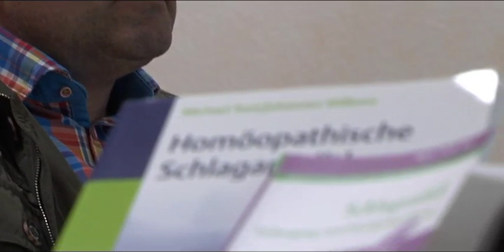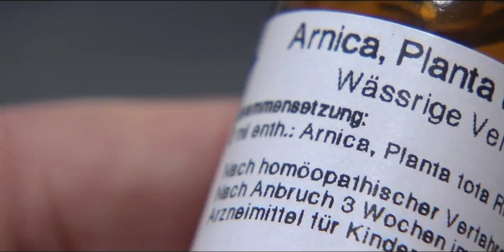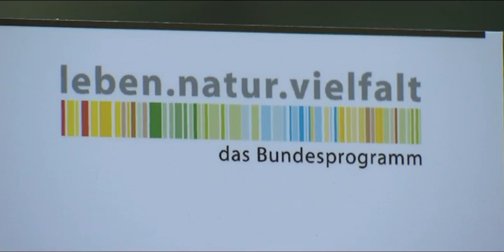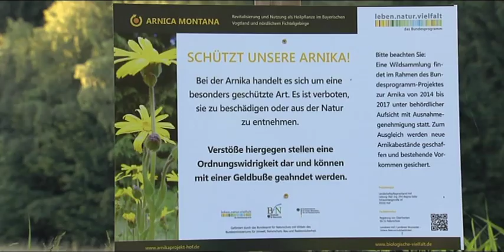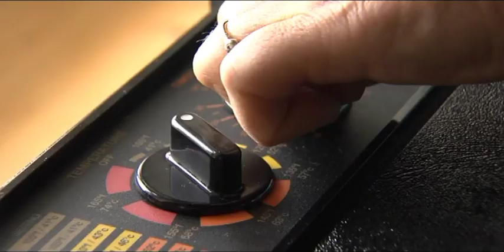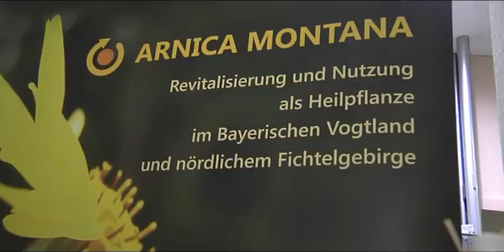Heilpotenzial der Arnika bei Schlaganfall und Multipler Sklerose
Dr. Johannes Wilkens ist führend in der therapeutischen Verwendung der Arnika. In einem etwa 10-minütigen Video erläutert er Wirkweise und Anwendungsgebiete.